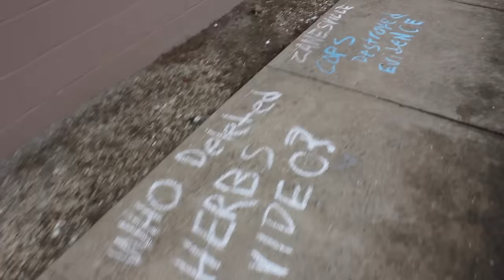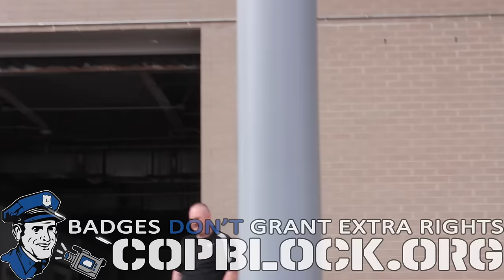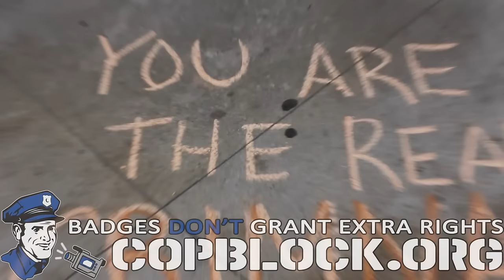The Zanesville Saga: Chalking the Zanesville Police (Part 2 of 3)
Post about this video and two others seeking comment from Tignor & Moore coming soon.